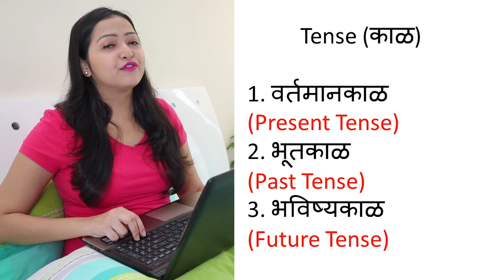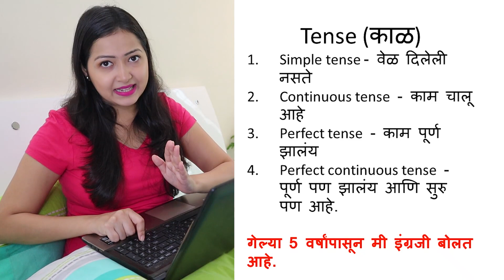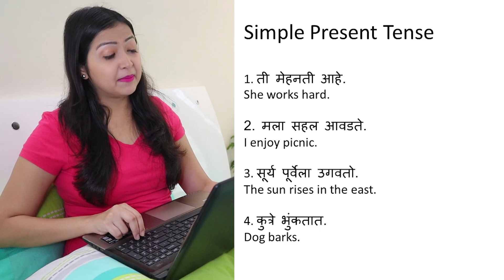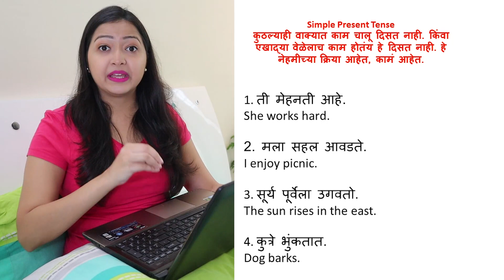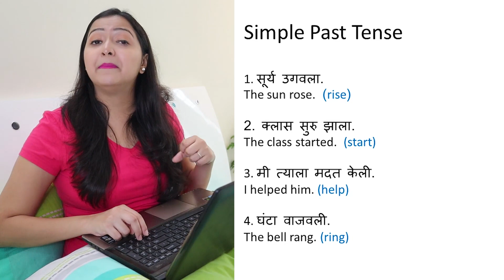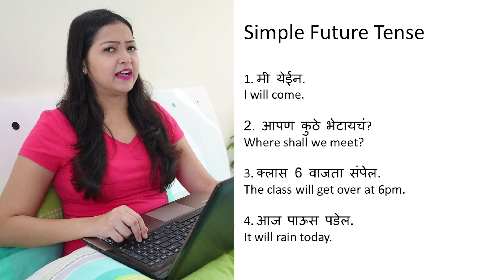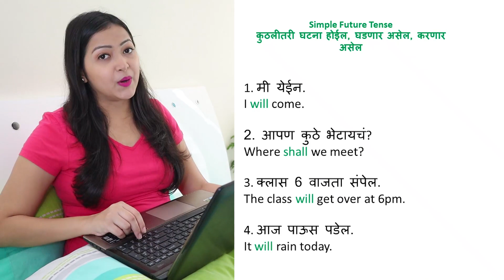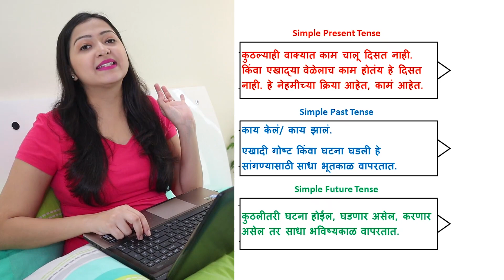10 मिनिटात काळ शिका | Tense : (Basics of English Grammar) Present, Past and Future in Marathi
About: This video explains easy way to learn tenses through marathi language. This is perfect for beginners. Simple present tense, simple future tense and simple past tense are explained in this video. Also there is quick exercise through which you can learn tenses.